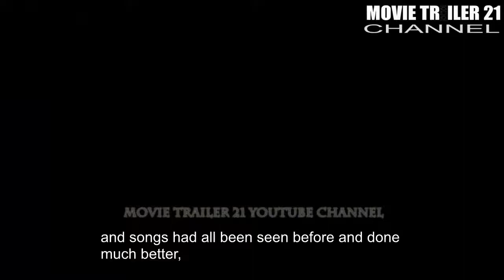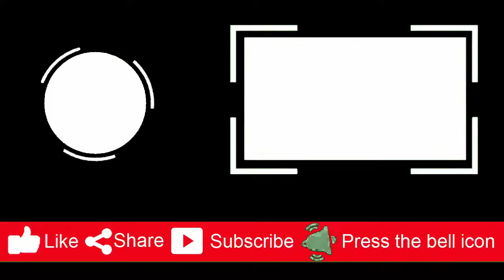The Lion King 2 Is Reportedly Both A Prequel And Sequel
As the live-action remake of the highest-grossing 2D animation in history, bumper box office business was expected of The Lion King when it hit theaters last year. Jon Favreau’s retread certainly didn’t disappoint on that front, either, raking in over $1.6 billion globally to becoming the seventh biggest film of all-time.

The movie was a painstakingly faithful adaptation of the 1994 original, for better or worse. The Lion King was stunning to look at, no doubt, but the characters, plot, dialogue, score and songs had all been seen before and done much better, giving the end product a hollow feel. As a technical achievement it was incredible, but from a storytelling perspective, it left a lot to be desired.